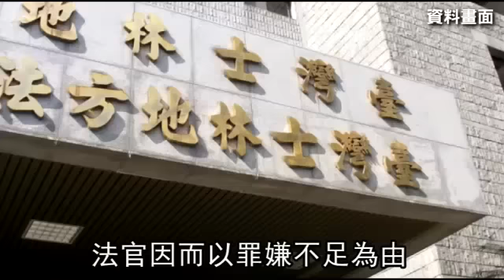被控要脅性侵抵租 房東因這理由獲判無罪--蘋果日報20160609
台北市一名女子指控，2003年12月23日凌晨2點多時，曹姓房東突然打破窗戶闖入房間，掏出生殖器要脅「我要強姦妳！」，還猛力攻擊她的頭部，她奮力掙脫逃跑到鄰近消防隊求救，怒告曹男性侵。曹男到案堅決否認犯行，而女子前後說詞不一，也不願驗傷，士林地院認為罪證不足，昨判這名惡房東無罪。（法庭中心╱綜合報導）